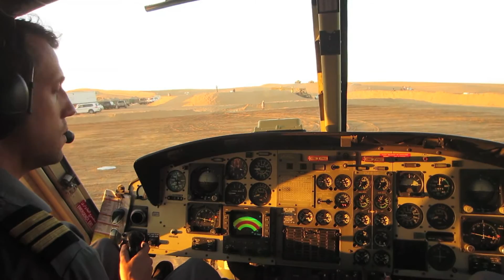Helicopter Bell 412 in Yemen.